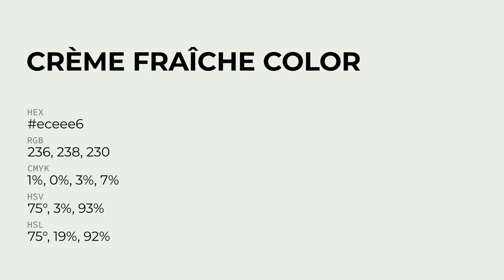Crème Fraîche color eceee6 hex Cool Grey color eceee6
What color is Crème Fraîche ? eceee6 hex, Cool Grey color eceee6

Hex eceee6 Color Code is also known as Crème Fraîche color

Hex eceee6 Color code in RGB color code model is created after adding 92.55% red color, 93.33% green color and 90.2% blue color.
Hex eceee6 Color code in CMYK color (process color) code model is generated after subtraction of 01% cyan, 0% magenta, 03% yellow, 07% black.